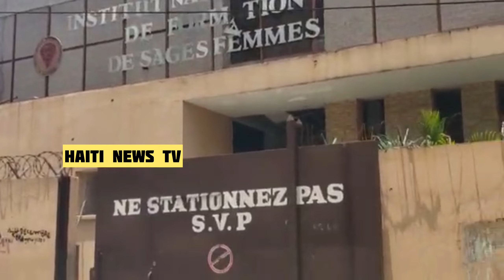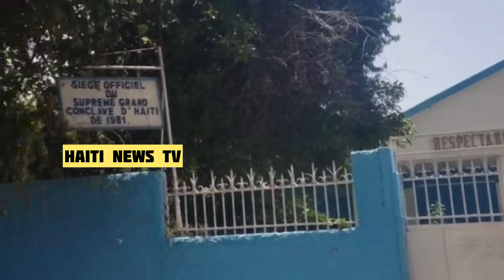Gadon Sezisman Wap Sezi Wè ki Kote Nan Potoprens Kite Abandone Kounye a Moun Komanse Ap Mache Nn Zòn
Gadon Sezisman Wap Sezi Wè ki Kote Nan Potoprens Kite Abandone Kounye a Moun Komanse Ap Mache Nan Zòn Yo Gras ak Selman Yon Sel Ticha
Bravo lapolis